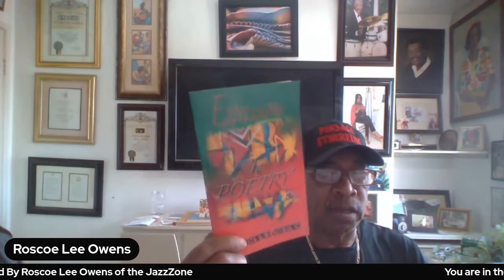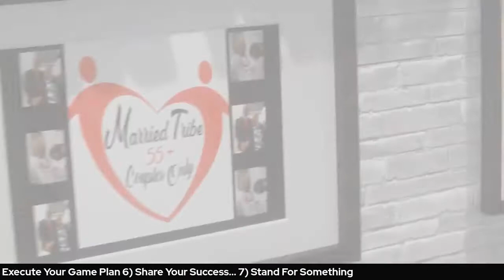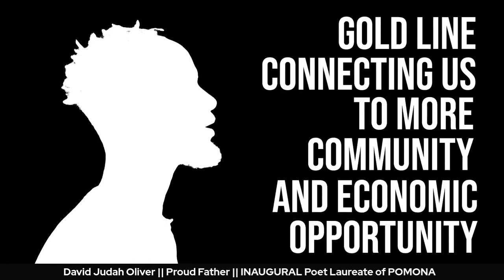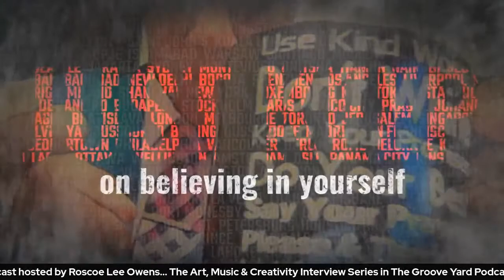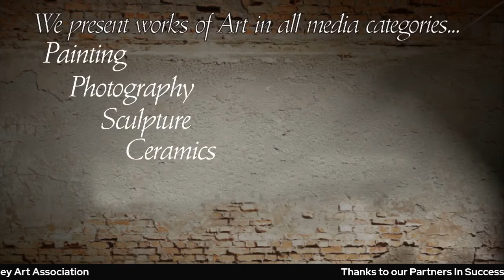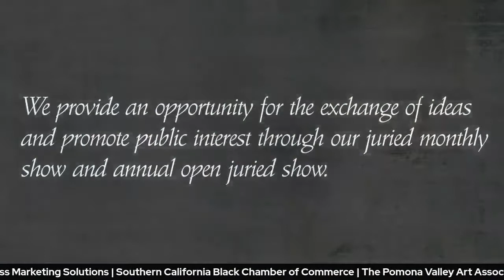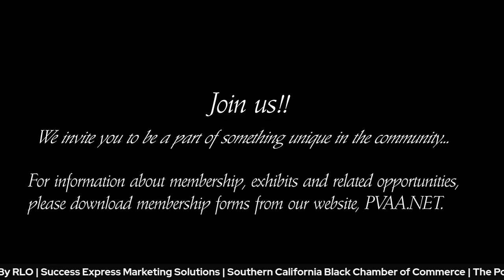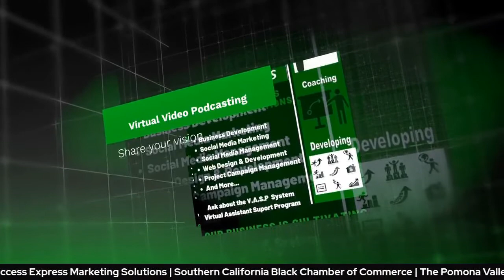The Groove Yard Expressions in Poetry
Virtual Video Podcast The Groove Yard  Expressions in Poetry 8 10 21